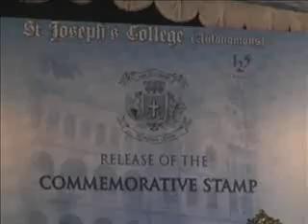Stamp release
In honour of the 125 years of service in the field of education, a commemorative stamp was presented to ST Joseph's on Saturday, August 1 by the Governor of Karnataka, Sri Hansraj Bhardwaj. Minster of State for Communications and Technology, Mr Sachin Pilot was the guest of honour. It was indeed a historic moment for every Josephite, past and present. A video by Hepsibah, Govind, Parandeep and Aishwarya.